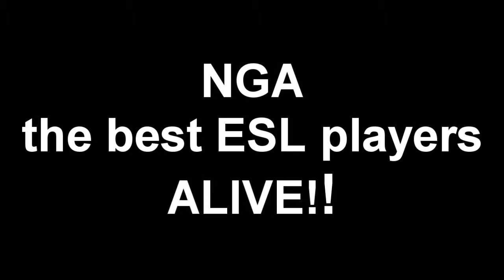NGA=legit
HUGE thanks to MrENTEnKeks, aZ0RRR- and proXzyo_ for providing me with these clips (azorrr with a ZERO and - NOT _ )